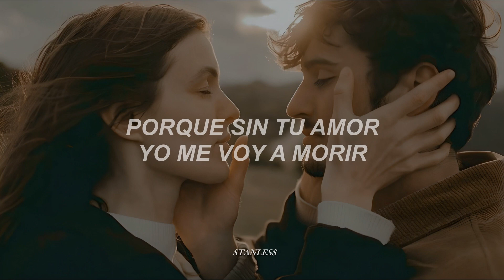Los Enanitos Verdes - Luz de día [letra]